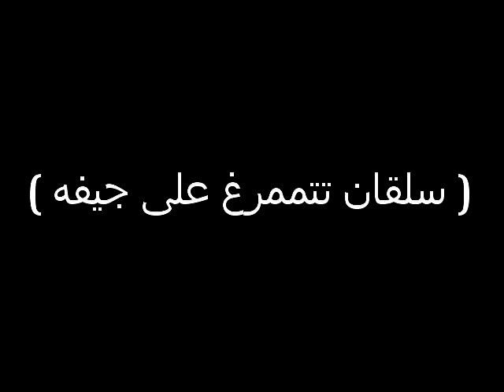سلق تتمرغ على الجيفه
ظاهرة رغبة السلقان بالتمرغ على الجيف ظاهره غريبه
saluki